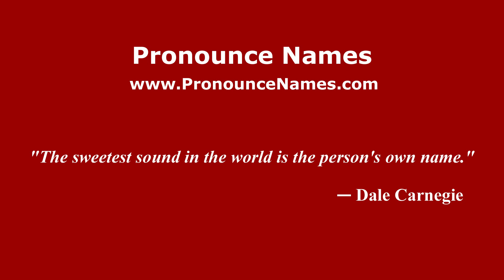How to pronounce Eduardo Pareyón Moreno (Mexico/Mexican Spanish) - PronounceNames.com